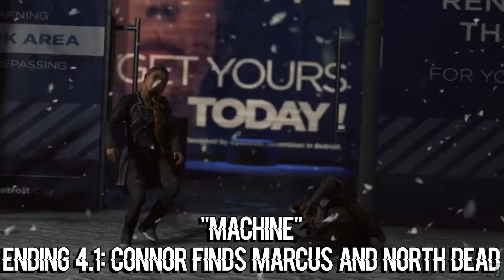DETROIT BECOME HUMAN - Connor Remains a Machine - ALL ENDINGS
All endings of Connor story if he remains a machine and refuses to take deviants' side. Detroit Become Human endings.